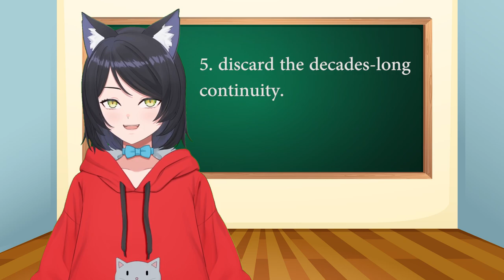Why Comic Book Stores are Dying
Despite superheroes and comic book adaptations being the biggest movie market for well over a decade the comic books from which these colorful characters originated can't even reach a fraction of their moviegoing audience. To make it worse as sales continue to stagnate, comic book stores continue to close nationwide each year. Today Ollie Hearton will discuss the history of American comic books, and what led to the downfall of the comic book store. Is there any way to fix this, save the industry and by extension the comic book stores? Find out here.